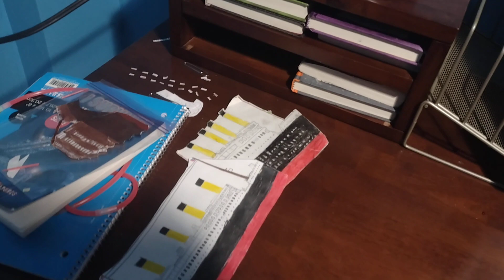I've finally done it!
I done it! The new titanic video is coming up tomorrow at 7pm!